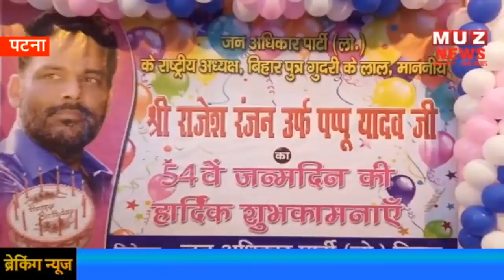कार्यकर्ताओं ने केक काट कर मनाया पप्पू यादव का जन्मदिन